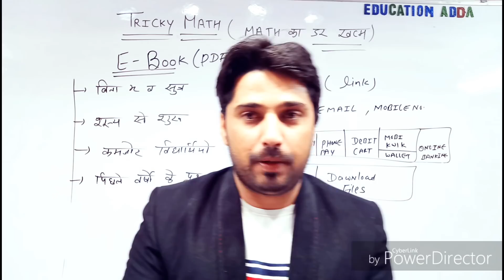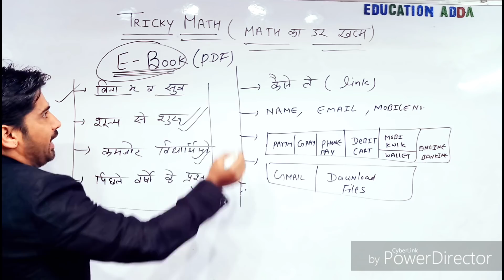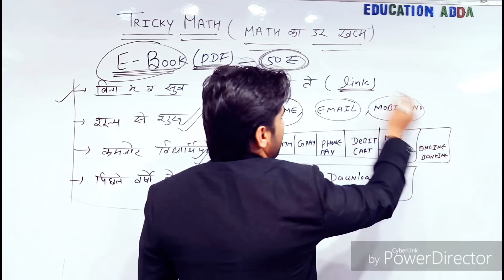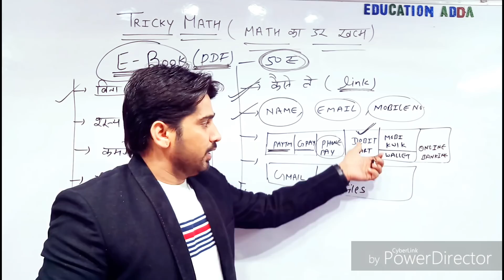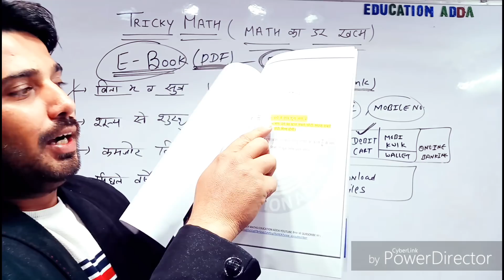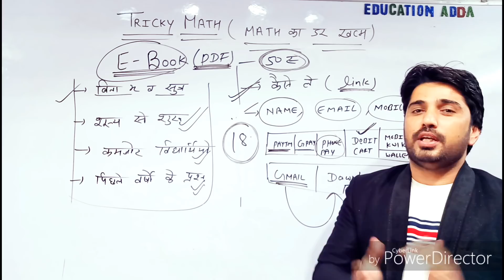Tricky Maths Notes || PDF FORMAT